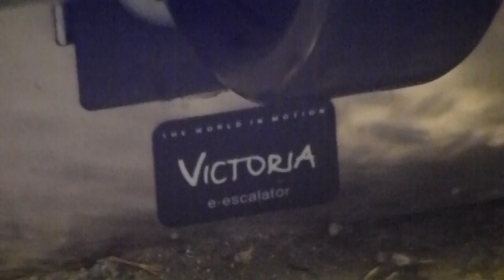2013-04-16 Escalator Replacement Update @ Bergshamra Metro Station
Update of the escalators being replaced in Bergshamra Metro Station recorded on 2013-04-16.